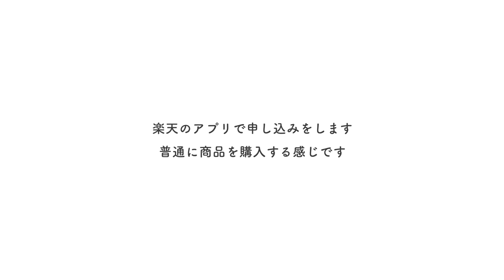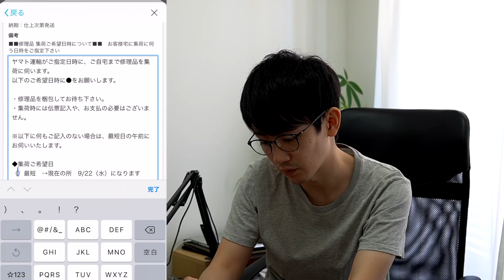オンラインでスチール取り付け！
トウスチール・ビンテージスチールは新品の状態でつけるのがおすすめです！

スマホで完結って銀行の口座開設みたい